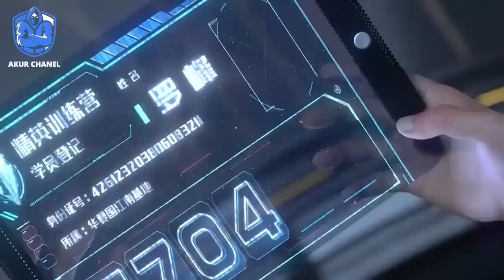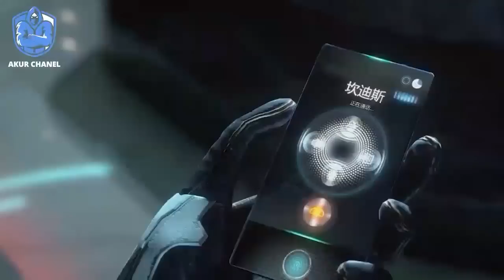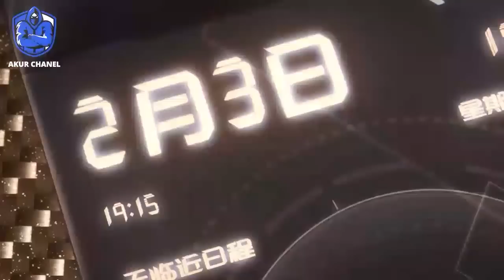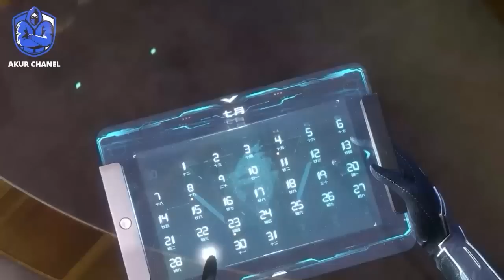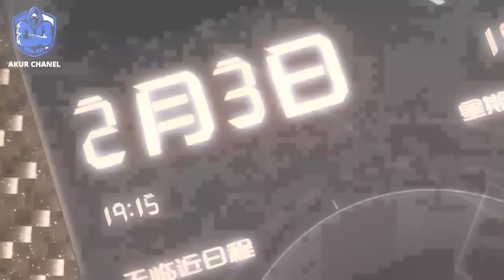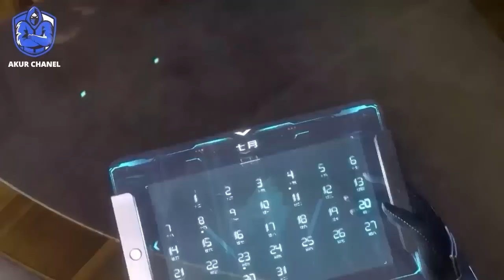Alur Cerita Swallowed Star Season 2 Episode 413-414 | 439-440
Yang mau dukung mimin agar channel ini lebih berkembang (tanpa ada paksaan ya gaes), jangan klik link ini, terimakasih